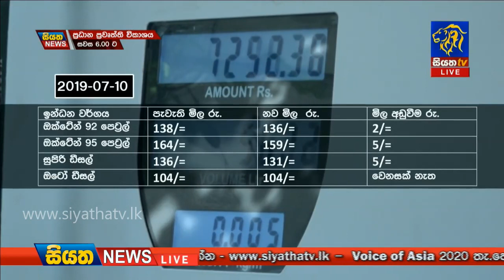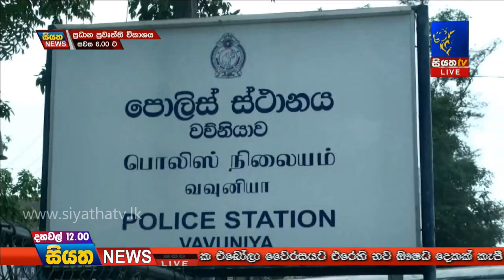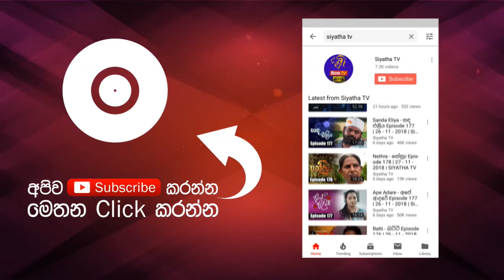Siyatha News | 12.00 PM | 13 - 08 - 2019